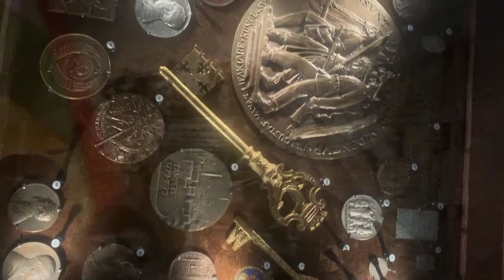6 - Fredrik Malm - Liberal politician who won "Kurd-friend of the year" two times.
Fredrik Malm is a Swedish politician, very active in the Kurdish question, and a two-times winner of the Kurdish-friend price.

⚠️ ⚠️ ⚠️ Turn on English-subtitles on the video-player settings. ⚠️ ⚠️ ⚠️

Content:
1:09 - Tell us about yourself
2:20 - How was your childhood?
4:12 - What interests do you have?
4:59 - Why did you choose the Liberal Party as your party?
8:06 - How did you come in touch with the Kurdish question?
10:38 - How has your career evolved in the Liberal party through the years?
12:15 - What is the biggest challenge of Sweden today?

13:15 - Challenge 1 - Truth or False

16:06 - Tell us about the award "Kurd-friend of the year" which you have received
18:23 - How does it feel to win such an award?
19:28 - What does the liberal party say about the Kurdish question? How do they want to solve it?
22:04 - Is the solution to the Kurdish question, war?
26:23 - Why should a Swedish citizen, with Kurdish background, vote for the liberals?
31:20 - Do you see Kurdistan as independent in 10 years?

33:07 - Challenge 2 - The Kurdistan Quiz

36:56 - I've seen you talk Kurdish, how much can you?

38:05 - Discussing the Kurdish problem - 41:29 - Turkey is forced to accept the Kurdish rights

44:20 - Will we see one Kurdish state or several Kurdish states in the future?
49:15 - It is not going so well for the Liberal party lately, how can they fix that?
51:16 - Was it the right choice to cooperate with the socialdemocrats?
53:10 - Will the Liberal party make it in the next election?

54:08 - Challenge 3 - Quick Questions

Fredrik Malm is a smart and hard-working Swedish politician within the Swedish Liberal Party. Aside from his political work within Sweden, Fredrik has for many years been very interested in the Kurdish question awarding him with the Swedish price "Kurd-friend of the year" two times.

In this interview, we're talking his life, his political career and the Kurdish question.

or